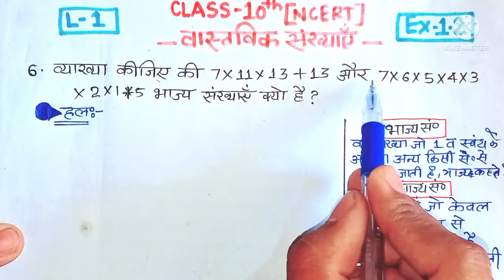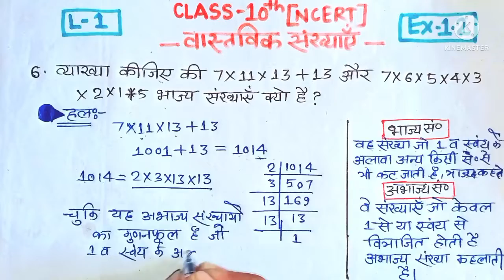class 10 maths, chapter 1,exercise 1.2 ,question 6 (Real number) in hindi,NCERT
Class 10th maths chapter 1 ||exercise 1.2 Q.6 (real number ) ncert
Class 10 maths chapter 1 exercise 1.1 question no 5 || ncert|| real numbers in hindi

Class 10 maths chapter 1 exercise 1.1  questions no 4||real number in hindi ||ncert||

class 10 maths chapter 1 exercise 1.1 questions no 2 || ncert||Real numbers in hindi @Determination study platform

10 class math chapter 1
10 class math chapter 1 exercise 1.1
10 class math chapter 1 question answer
class 10 math chapter 1 exercise 1.1
math class 10 chapter 1 ex 1.1

Hello दोस्तो स्वागत है आप सभी का आपके अपने you tube channel Determination Study Platform में दोस्तो जैसा कि मैं आप सभी को बता दू ये channel शिक्षा के प्रति समर्पित है इस चैनल पर daily educational videos upload किया जाता है। तो दोस्तो यदि आप शिक्षा के प्रति जागरूक है और अपना या अपने बच्चो का भविष्य बनाना चाहते है तो subscribe कीजिए हमारे चैनल को क्योंकि इस चैनल पर हर विषय से सभी topic पर वीडियो upload करके आपके सभी doubt का सफाया किया जाता है।
           So please support me all dears

दोस्तो आप सभी को जानकर खुशी होगी कि अब इस चैनल पर सभी प्रतियोगी प्रवेश परीक्षाओं की भी तैयारियां कराई जाएंगी जैसे CHS,Navodya,shainik school इत्यादि जैसे विद्यालयों में अब प्रवेश पाना आपके लिए हुआ आसान।

एक और बात class 6th to 12th NCERT के सभी विषयो के सभी topic भी पढ़ाया जाएगा।

                   Thanking you 🥰